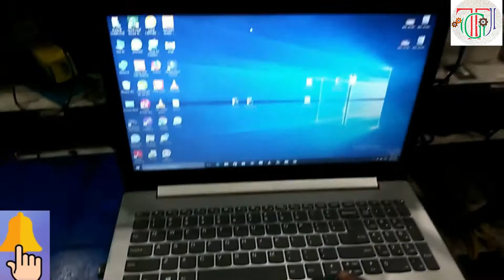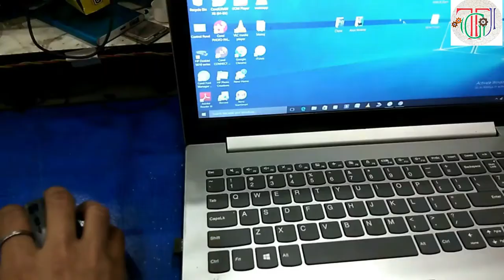Wireless Mouse Permanent Battery Jugaad || Wireless Mouse Charge from USB Data Cable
how to make wireless mouse permanent battery jugaad
Charge from USB Data & Power bank